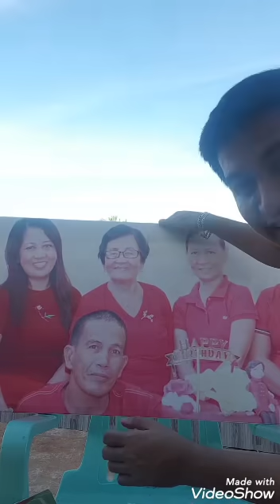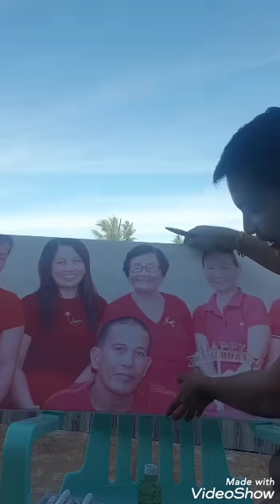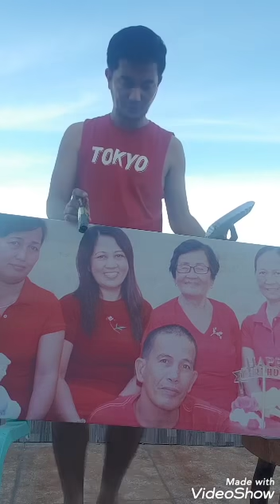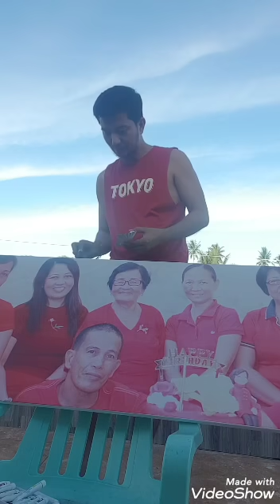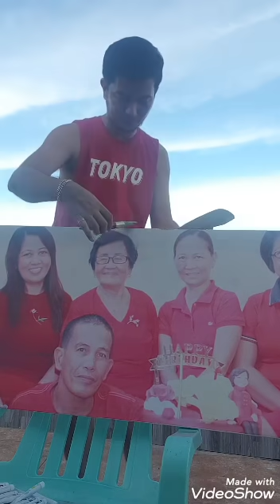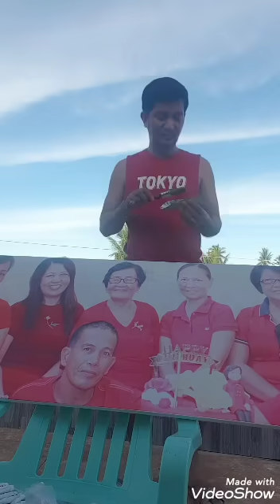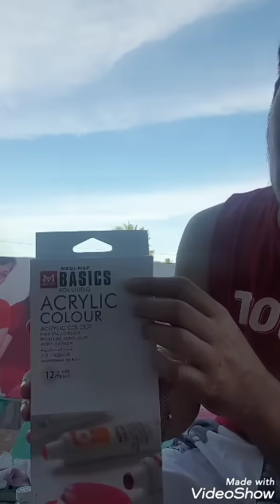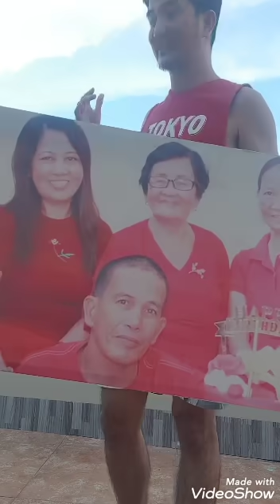Effective Stress-Reliever: one of my passion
This is an effective stress-reliever for me, one of my passion since college. I remember I otganized and founded BaLao in St. Paul's, a student organization of its' kind and with its huge success, the org. expanded to EVSU Tac. campus, had conducted an art exhibit in our school likewise in Leyte Multi-Cultural Hall and a collaboration of art &  concert in Dulag Gym.
But after 10 yeara or more I forgot about this. And now, 2020 I'm starting again, beginning with this.